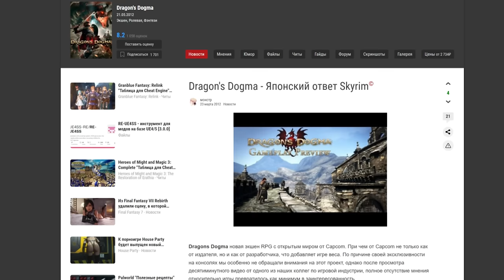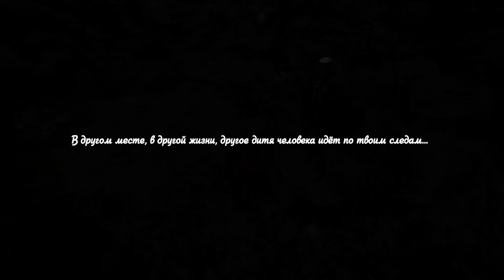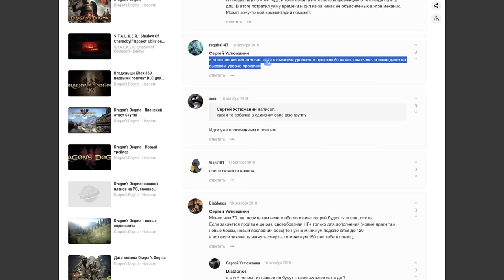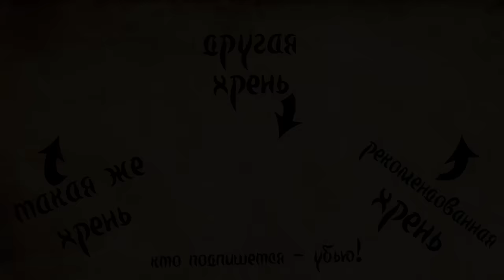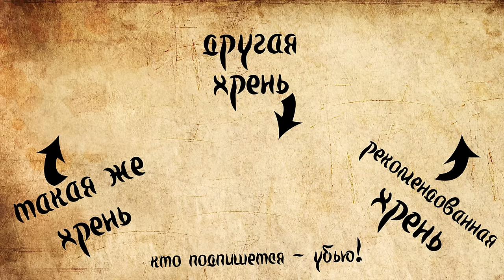Dragon's Dogma: Dark Arisen | 50 оттенков серости | Бомбануло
Dragon's Dogma: Dark Arisen - бывший консольный эксклюзив, любимец публики. Но так ли всё хорошо в этой игре? Сейчас подробно расскажу. Какого фига вы все ещё это читаете? Марш смотреть!
▶Восславь Ктулху!
▶Проходи мимо

Оглавление:
0:00 Вступление
6:49 Давным-давно... (пролог)
18:10 Создание эризена (редактор персонажа)
25:37 Дракон придэ - порядок навидэ (Сюжет 1)
40:48 Шахматные фигуры (пешки)
1:04:20 Имитация имитации жизни (социум и фронтир)
1:17:19 Унылая беготня (Сюжет 2)
1:27:05 Oh, boy! (Боевая система)
1:48:13 Классовая борьба (Система классов)
2:03:23 Жизнь налаживается (Сюжет 3)
2:17:18 Куда тут тыкать? (Интерфейс)
2:32:18 Убил, обобрал, продал (Фарм, крафт и торговля)
2:42:22 Дарт Сидиус лютует (Сюжет 4)
2:53:28 Бегун-попрыгун (Акробатика и анимации)
2:57:27 Как я *** герцогиню и дракона (Сюжет 5)
3:22:58 Серая серость (Графика, дизайн, атмосфера)
3:32:09 Пащёль ты нафиг, эризен! (Сюжет 6)
3:48:57 Заключение